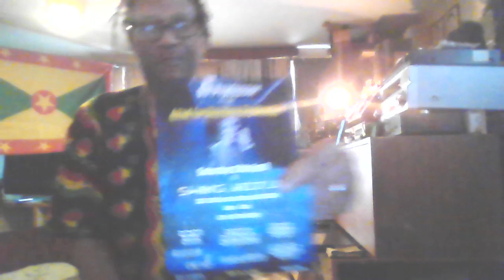Da Professor Presents The Sabbathical Upfullness Vibes.. 23.03.2024